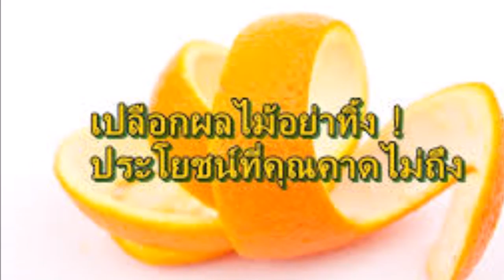ประโยชน์ดีๆจากเปลือกผลไม้ที่ไม่ควรโยนทิ้ง ทั้งประโยชน์ทางสุขภาพและความอัศจรรย์ทางการใช้